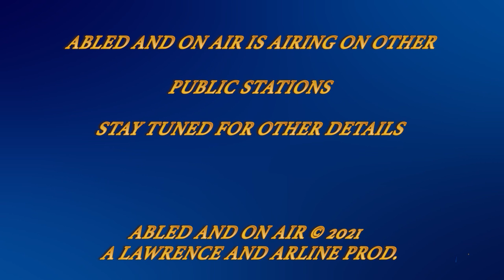Abled and on Air: Sports and COVID-19 Issues with Ron Rondon